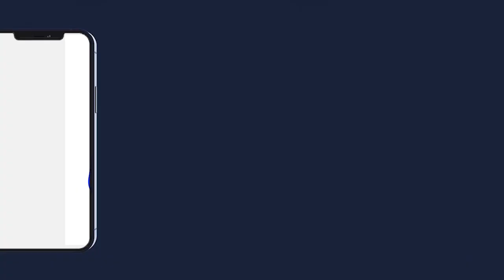KORITÉ 2023 MOSQUEE CONSTRUITE PAR SERIGNE MAKHTAR DIENE TOUBA